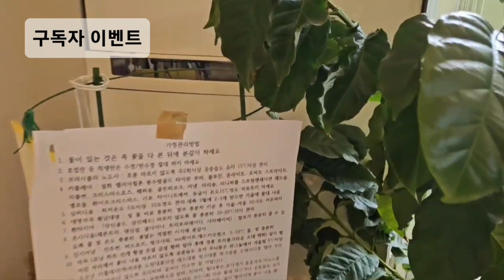우리꽃이 젤 이뻐요 ..구독자 보내주신 영상